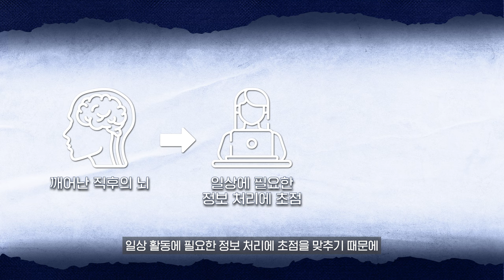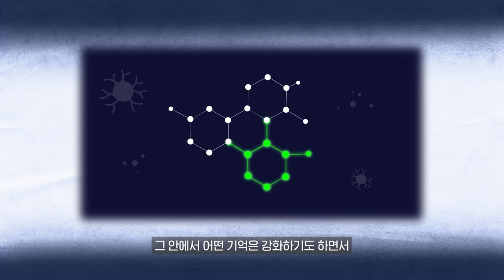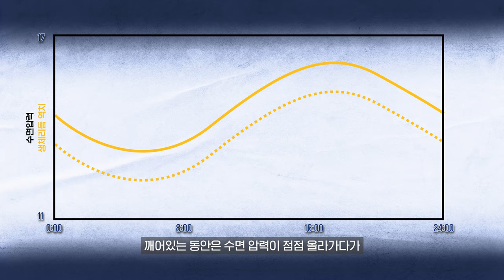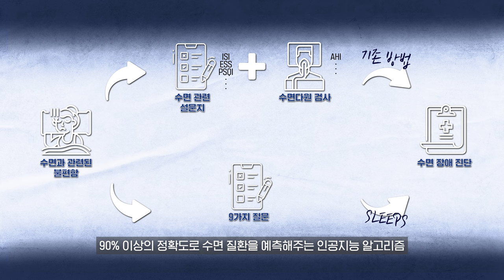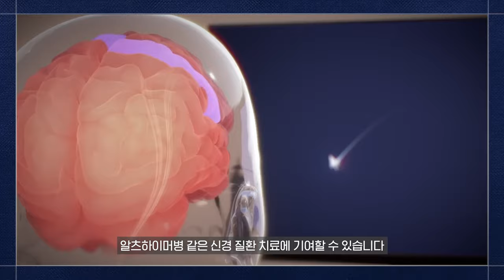어라 분명 꿈에서?! 수면과 과학기술 그리고 숙면진단 l KAIST 김재경 교수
KAIST에는 잠과 기억, 숙면에 대해 연구하는 두 명의 김재경 교수님이 있다?!🙌
미지의 세계 '잠'에 대해 더 쉽고 재미있게 KAISTory에서 풀어봤습니다.

00:00 오프닝
00:37 잠을 연구하는 KAIST의 두 김재경 교수님 소개😄
00:58 우리는 왜 잠을 자야 할까?
03:11 일어난 직후엔 꿈이 기억나는데 왜 곧바로 잊혀질까?
04:08 잠과 기억에 대해 무엇을 연구하시나요?
05:43 월요일에 유독 피곤한 이유는?
07:09 잠을 잘 자기 위한 꿀팁은?
08:25 슬립웨이크(SLEEPWAKE)는 어떤 앱인가요?
09:12 내 수면 상태를 1분 만에 진단할 수 있다?
09:56 미래 연구는 어떤 방식으로 진화할까요?